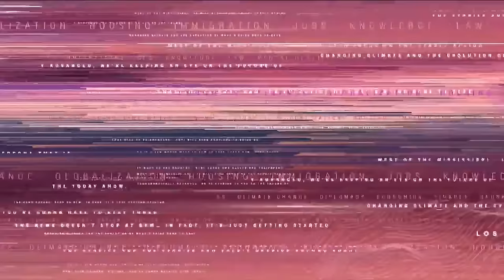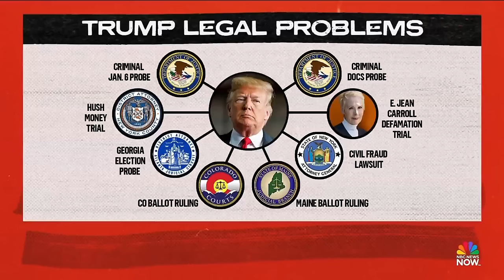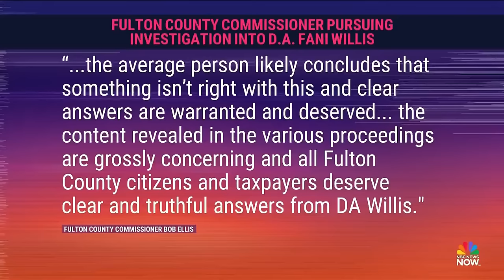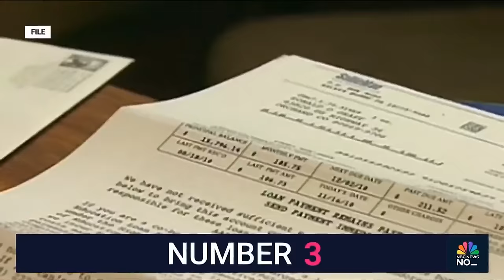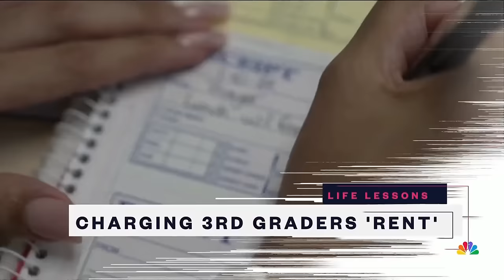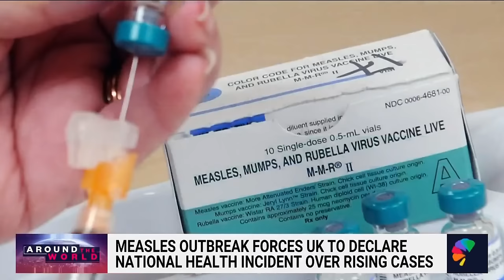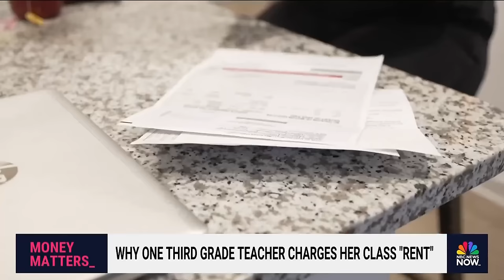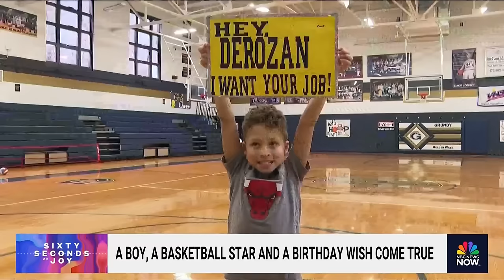Stay Tuned NOW with Gadi Schwartz - Jan. 19 | NBC News NOW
New charges were made against Alec Baldwin for the "Rust" shooting, thousands of Americans are under weather alerts as a winter storm moves across the country, and a new video of former President Donald Trump shows him as a witness in his New York civil fraud trial.